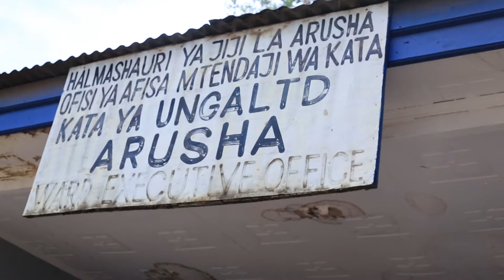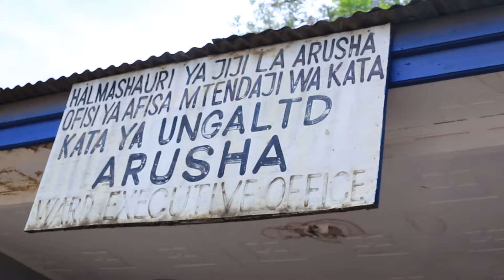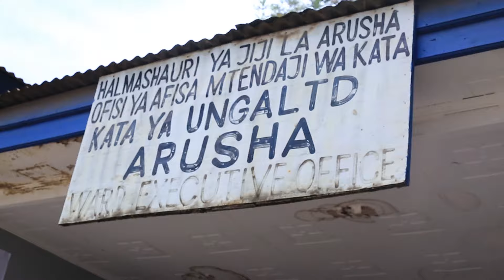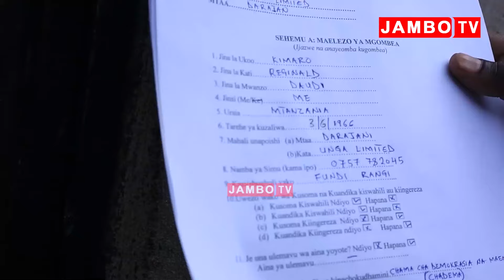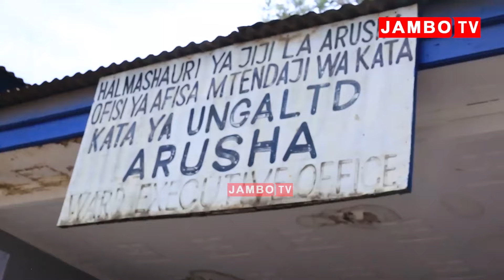MAJINA YOTE YA WAGOMBEA WA CHADEMA YAKATWA UNGA LTD ARUSHA"KAMA HAWATAKI UCHAGUZI WASITUCHOSHE"